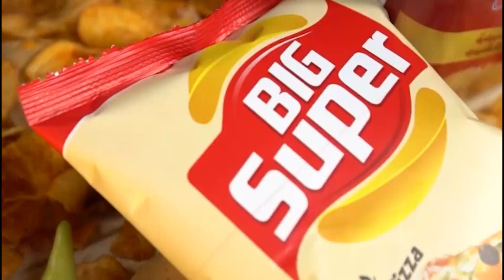شاهد نبيل نغيز يتحدث عن ما قام به ياسين براهيمي في تربص الخضر الأخير